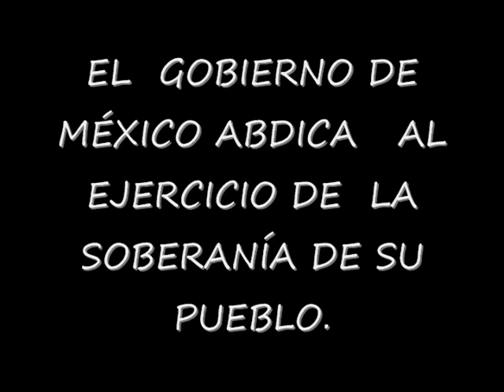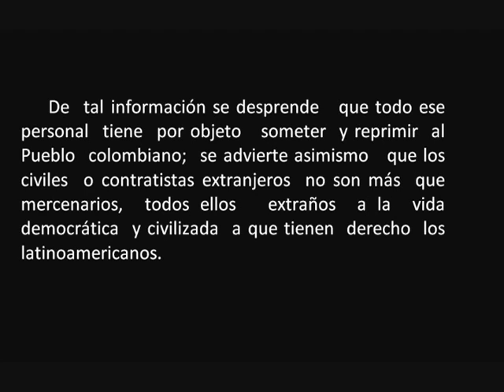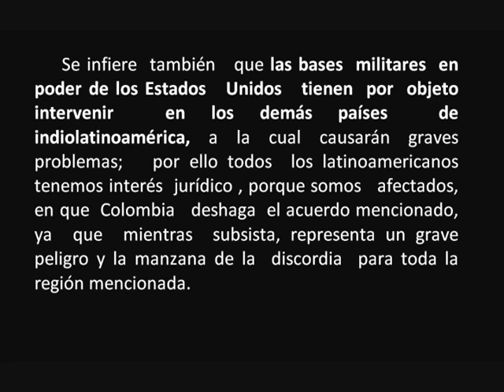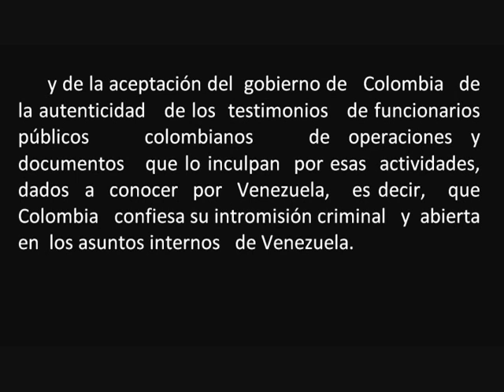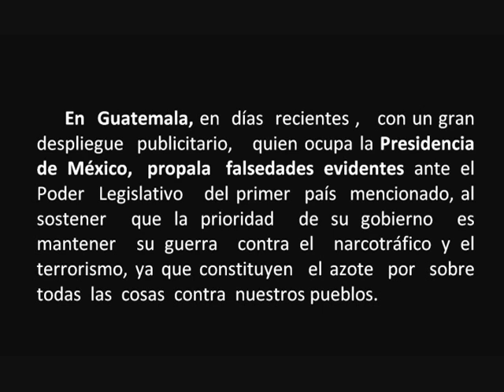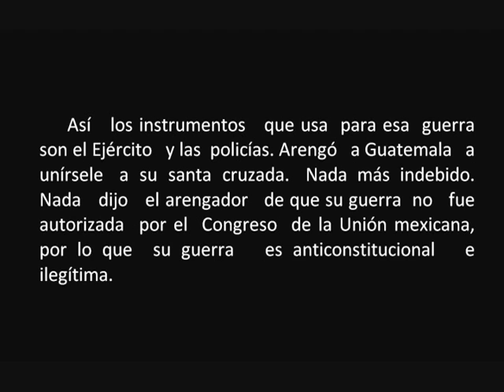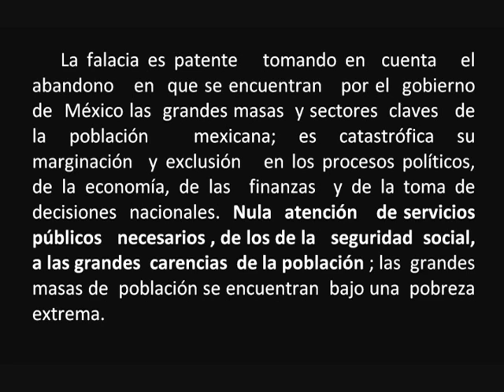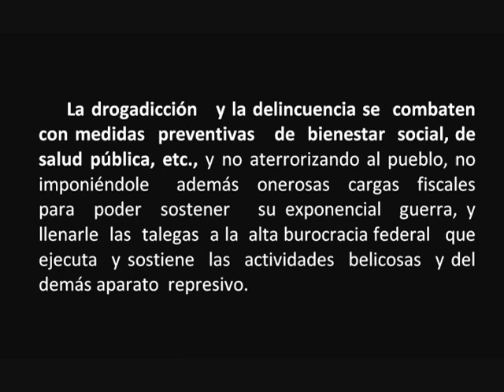VENEZUELA RECHAZA LAS AGRESIONES EXTERNAS; EL GOBIERNO DE COLOMBIA SE ENTREGA AL IMPERIO; EL GOBIERNO DE MÉXICO ABDICA AL EJERCICIO DE LA SOBERANÍA DE SU PUEBLO. 2 de noviembre de 2009.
El gobierno de Colombia   cede  la soberanía de su  pueblo  a un  imperio   y humilla   a su pueblo.